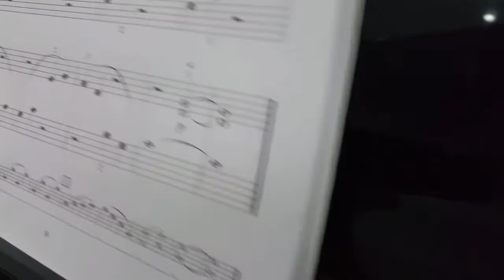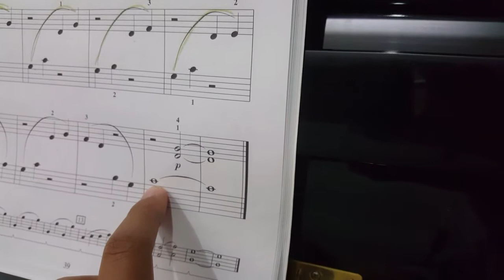น้องชะเอม @Piano Class 16/11/2019